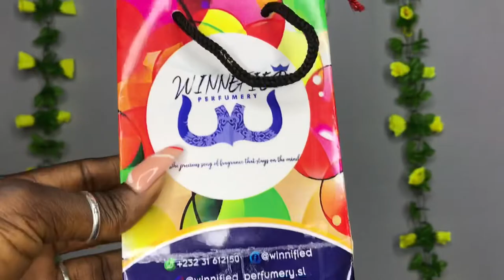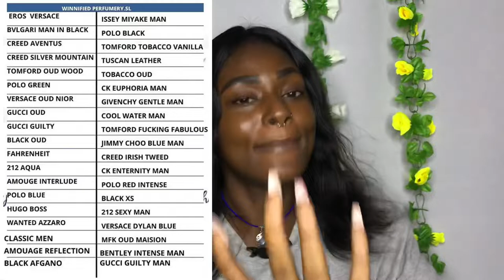Affordable Perfume Oil Haul |ft Winnified Perfumery ~Perfume Plug in SL🇸🇱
•Miss Dior
•Olympea
•YSL Libre
•La Vie Est Belle Lancôme